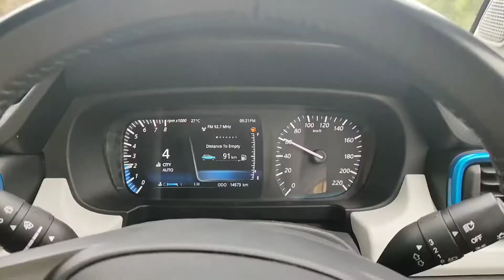TATA Punch Automatic Drive At Vasco City | VLOG 13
Hi.. Myself @Rahish Naik
A Professional Networker 🌏 And A Trader 📊
Generating Employment 💼 Through Internet💻
Already Changed 2000+ Lives In India Through Financial Education. 🎓

To Know About What Is Trading and Haw To Participate in the market - DM ME 🤳